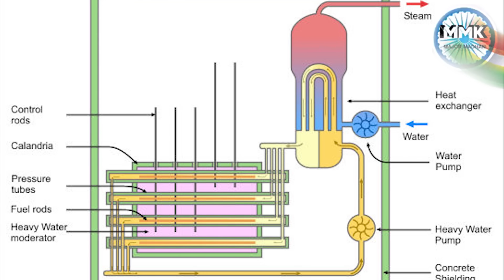கல்பாக்கம் - Homi J Bhabha வின் கனவு - அணு சக்தியில் தன்னிறைவு பெரும் இந்தியா ! - Major Madhan Kumar